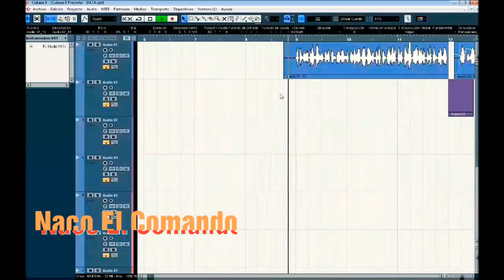Naco El Comando - Preview(Se me Ve Bien)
Montando Voces En El Estudios.